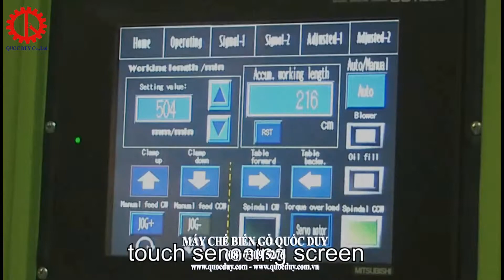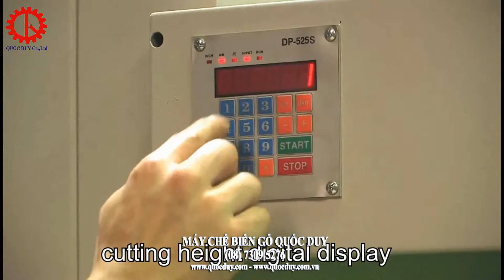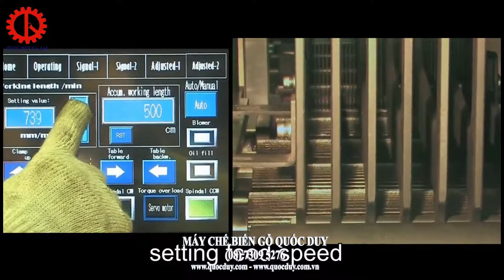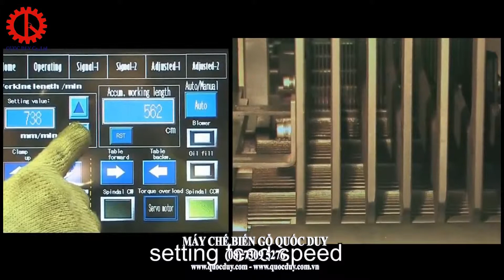MÁY CƯA LẠNG TẤM MAC-150